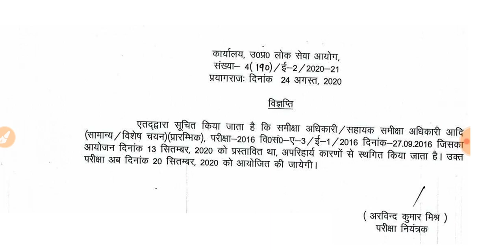UPPSC RO ARO NOTICE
नमस्कार दोस्तों आज के वीडियो में हमने  UPPSC RO ARO EXAM की जानकारी दी है  इस वीडियो के बारे में आप अपनी प्रतिक्रियाएं कमेंट सेक्शन में लिख सकते हैं धन्यवाद